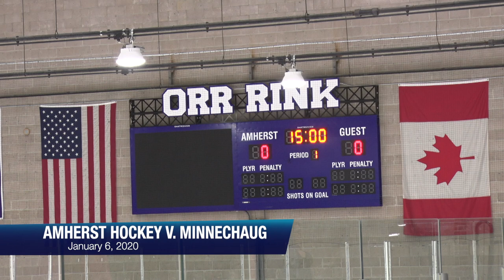Amherst Hockey: v. Minnechaug, January 6, 2020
Amherst Hockey plays against Minnechaug on January 6, 2020.